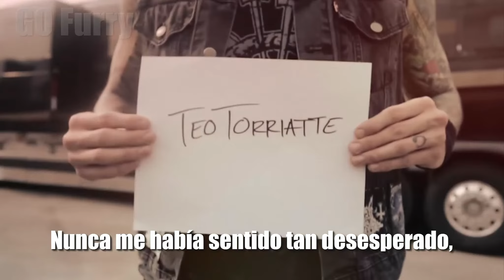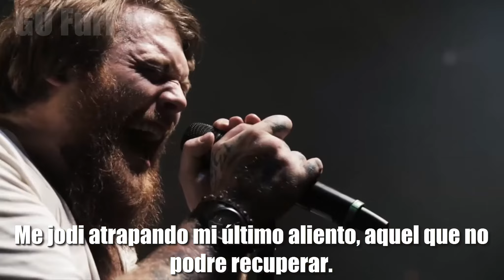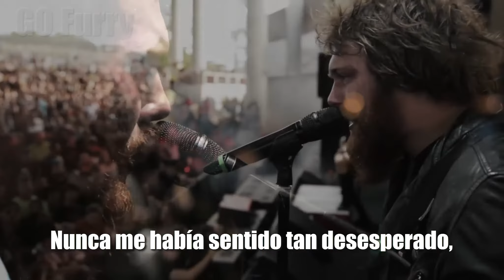Asking Alexandria - Moving On (Sub. Español)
Traducido Por: Go Furry

 Todos los creditos al autor: ...  : ...

Banda: Asking Alexandria
Canción:  Moving On
Subtitulada en español. Sub. español